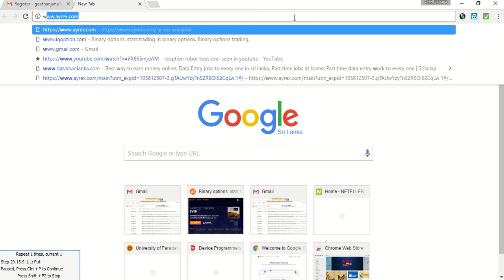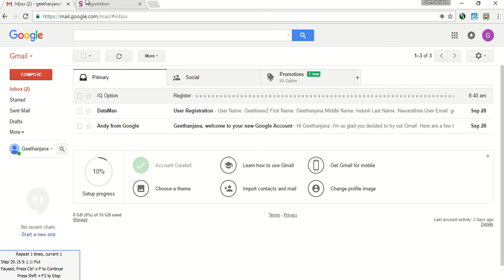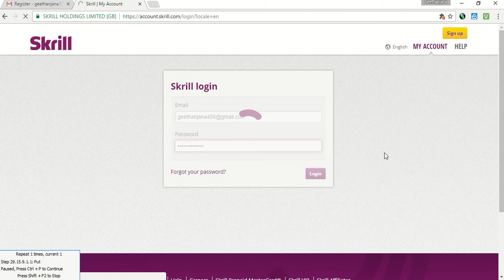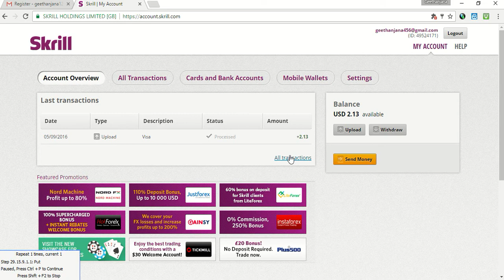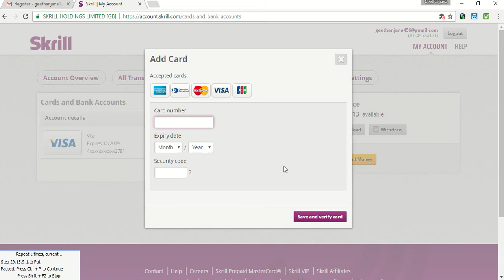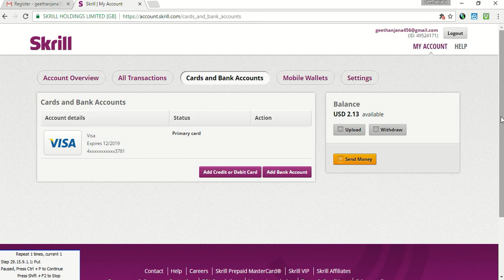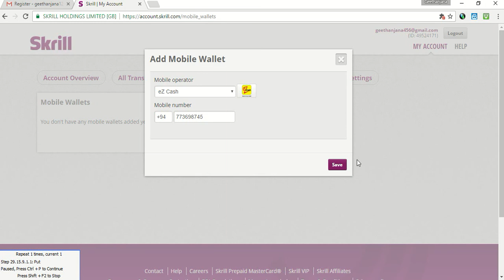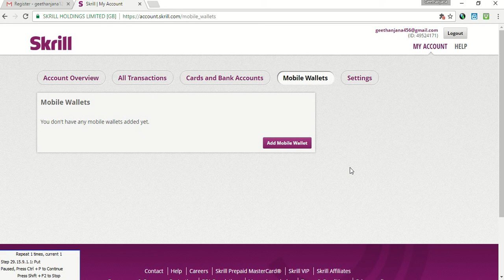04. IQ Option in Sinhala | හතරවැනි පාඩම | E Wallet